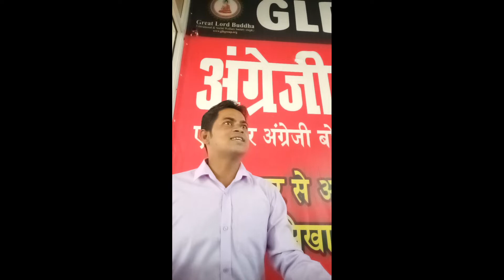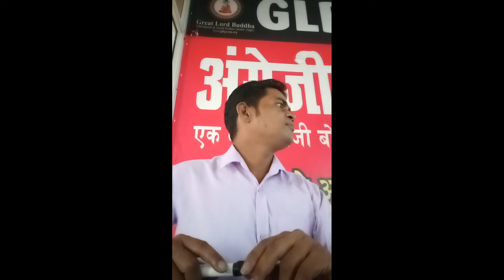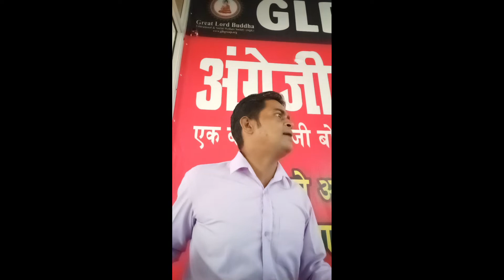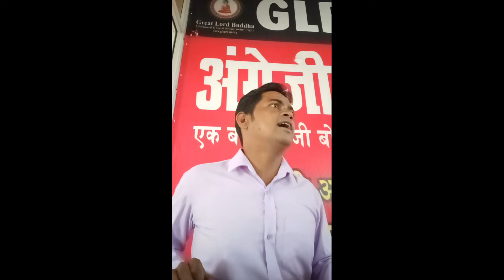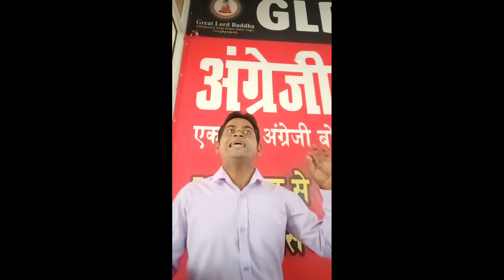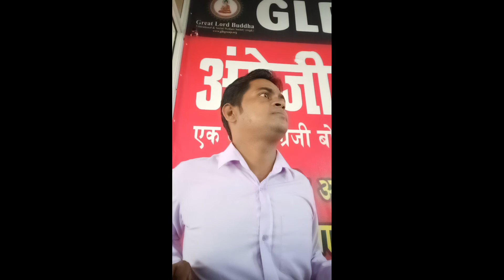How Should Is Used In English | English Speaking Practice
In this English speaking practice video not only you can learn that how modal verb should is used but also you will learn how to use modal verb should in daily conversation by learning so many positive and negative examples and also we have explained in this English speaking practice video a very unique method to teach English learners how to give an advice or a suggestion in English by using modal verb should by asking so many good questions or their advice about very common things.

This is the best way for English Beginners to learn how modal verb should is used in spoken English and to improve their communication skills everyday by watching this video carefully and listening and practicing all the examples by their own

how to